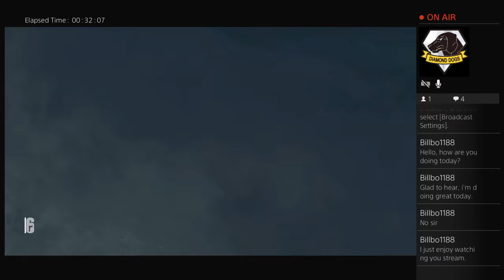Playing With the Boys: Kenny Loggins Edition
All my gameplay is Yaphet Kotto approved so you know it is the bees knees and possibly parasitic. uploads are random but gamesplay is constant. now go tell your mom i said hi. Starring Jackson and Sergio.